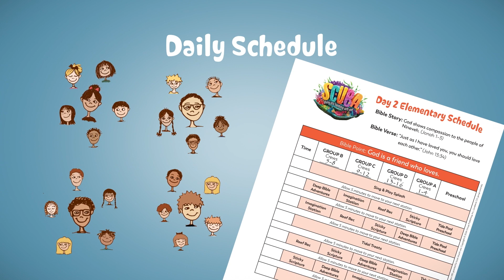EBV Buceando en español | Un día en Buceando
Cada día en la EBV Buceando, los niños despegan con rotaciones ya probadas en el campo que refuerzan Puntos Bíblicos relevantes y sumergen a los niños en nuevas aventuras. ¡Mire cómo trabaja la EBV Buceando en español!

Each day at Scuba VBS, kids launch into field-tested rotations that reinforce relevant Bible Points and immerse kids in new adventures. Check out how Scuba VBS works in Spanish!